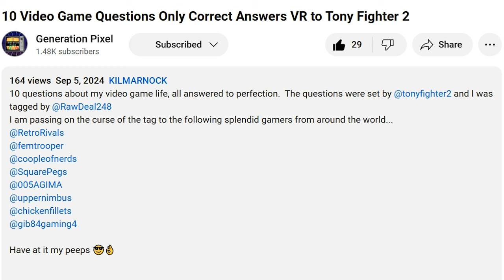10 PROBING VIDEO GAME QUESTIONS - VR Generation Pixel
We've been tagged and this is our VR to Generation Pixel.
10 MUST ANSWER PROBING VIDEO GAME QUESTIONS. and we might have missed one or part of one. oops
For anyone that wants to play along and do their own VR, you are invited...mostly because we forgot to tag someone and had no idea how many people actually did it soooo. OPEN VR TAG!

Here's the questions
1: What type of games do you like to play?
2: How much time on average do you spend playing video games?
3: Do you think video games can be educational?
4: What don’t you like about video games?
5: How much do you spend on video games?
6: What's your favorite games console?
7: What's your favorite video game movie?
8: What is your favorite video game?
9: Who’s your favorite video game character?
10: What’s your least favorite type of game?

Here's the Questions in a Chapter:
00:00   - VR Response to Generation Pixel
01:04   - What type of games do you like to play?
02:32   - How much time on average do you spend playing video games?
03:15   - Do you think video games can be educational?
05:06   - What don’t you like about video games?
06:06   - How much do you spend on video games?
07:42   - What's your favorite games console?
09:07   - What's your favorite video game movie?
09:38   - What is your favorite video game?
10:23   - Who’s your favorite video game character?
11:23   - What’s your least favorite type of game?